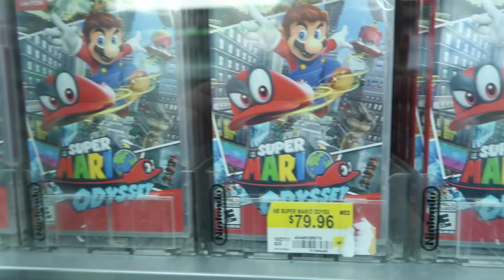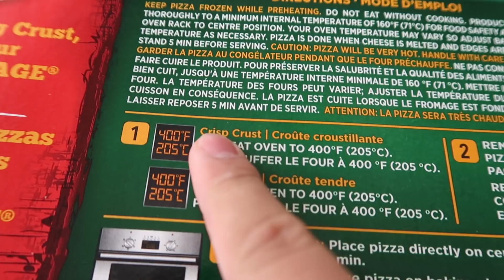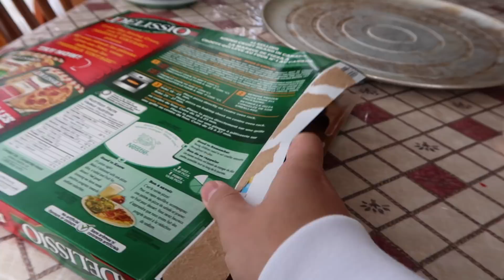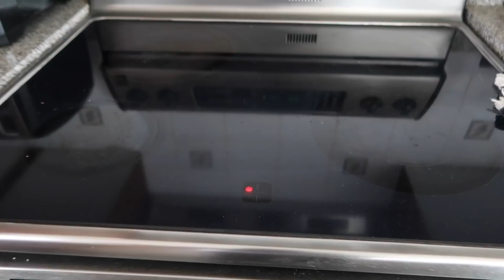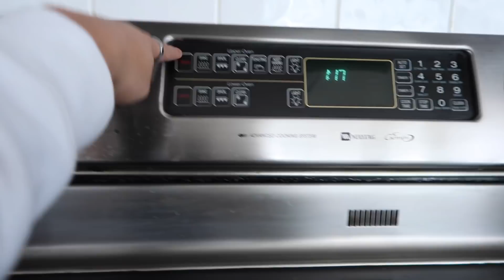TASTING DISGUSTING CANDY CORN PIZZA!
DIY HALLOWEEN CANDY CORN PIZZA

davidparody

Tasting Candy Corn Pizza Trend